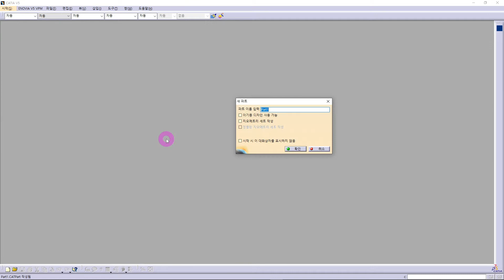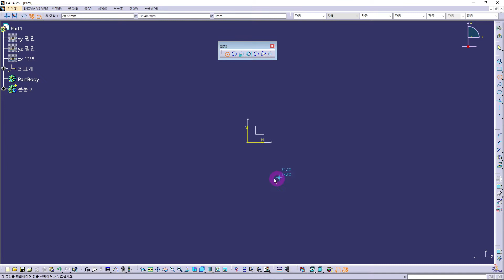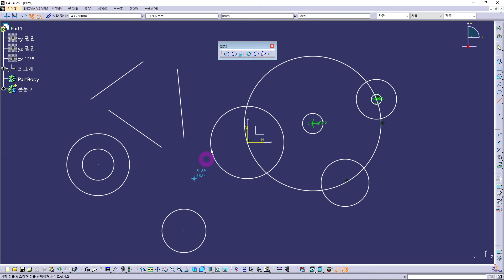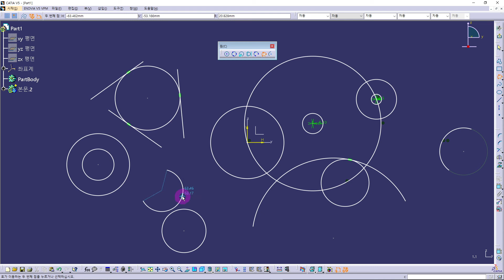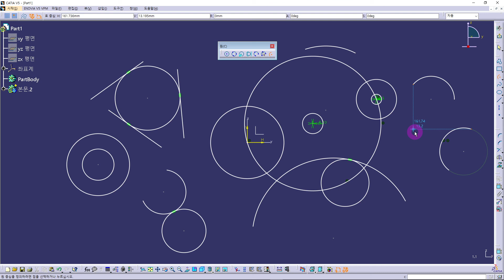카티아 원, 호 그리기 _ 원은 단축키로 그리는데 호는...? 가장 기본적인 기초가 탄탄해야 카티아의 전문가가 될 수 있습니다. 하나도 놓치지 않고 알려드릴게요~ [CATIA]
카티아 스케치에서 원(호) 메뉴에 있는 원과 호를
하나 하나 정확하게 그리는 방법을 영상으로 준비했습니다~

catia, 카티아스케치, 카티아스케치메뉴, 카티아스케치설정,  카티아기초, 카티아강좌, 카티아독학, 카티아드로잉, 카티아그리기, CatiaDrawing, 카티아스케치선메뉴, 카티아원그리기, 카티아호그리기